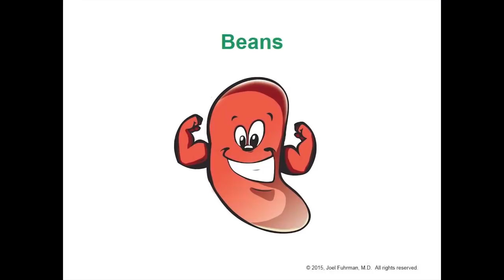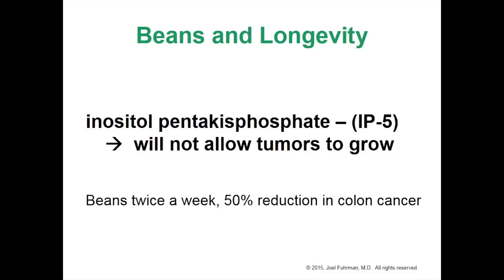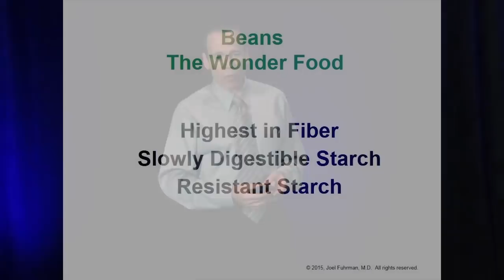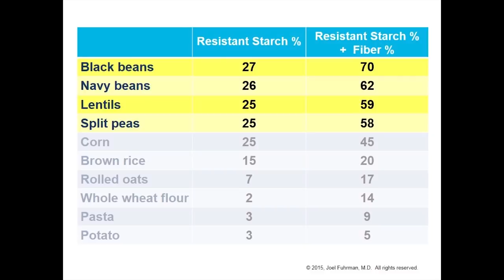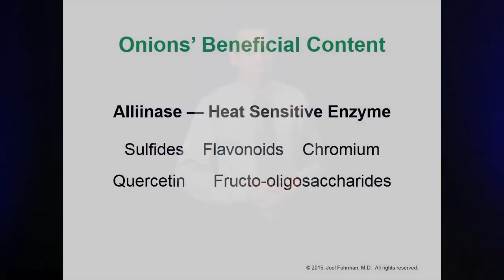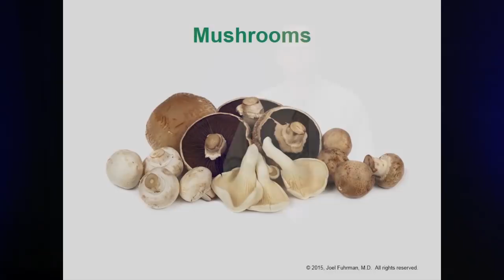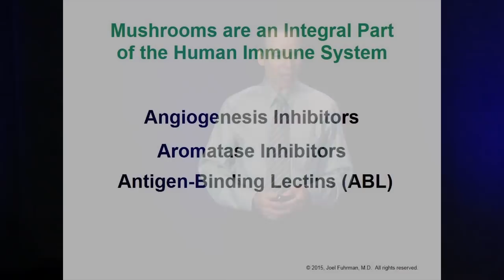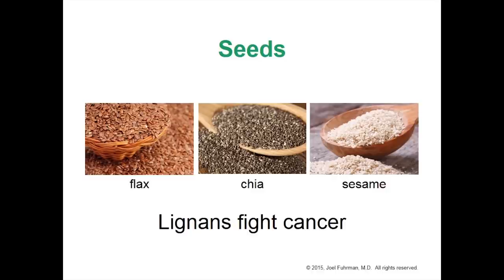Beans The Superfood: Long Life and Super immunity with Joel Fuhrman M.D.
The New York Times bestselling author of Eat to Live and Super Immunity and one of the country’s leading experts on preventive medicine offers a scientifically proven, practical program to prevent and reverse diabetes—without drugs.

At last, a breakthrough program to combat the rising diabetes epidemic and help millions of diabetics, as well as those suffering with high blood pressure and heart disease. Joel Fuhrman, M.D. Research director of the Nutritional Research Foundation, shows you how to live a long, healthy, and happy life—disease free. He offers a complete health transformation, starting with a diet with a high nutrient-per-calorie ratio that can be adapted for individual needs.

Dr. Fuhrman makes clear that we don’t have to “control” diabetes. Patients can choose to follow better nutritional guidelines that will control it for them, even before they have lost excess weight. The end result is a medical breakthrough—a comprehensive reversal of the disease.